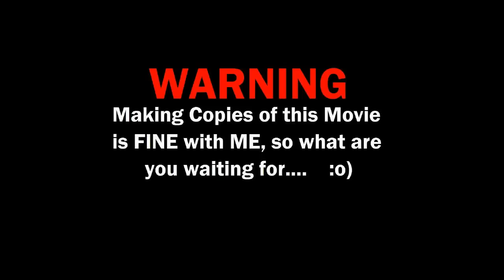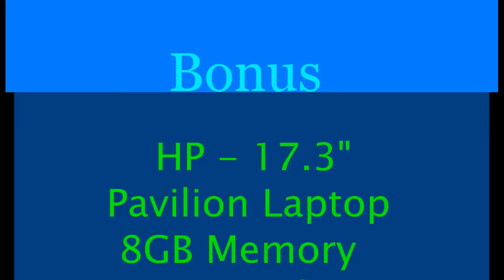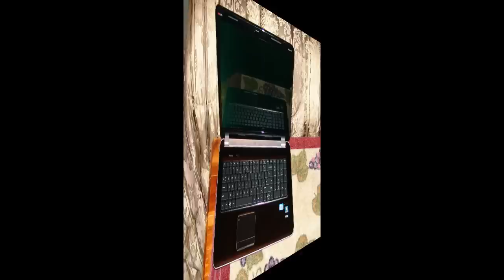Hardware-01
Fixed a Problem